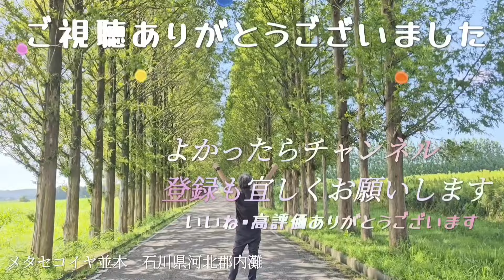【グルメ】シャルロッテのケーキが美味すぎた 富山県富山市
2024年8月13日
無理矢理相方さんを富山市に引っ張り出したお詫びにシャルロッテさんのケーキを奢ってあげる事にしました